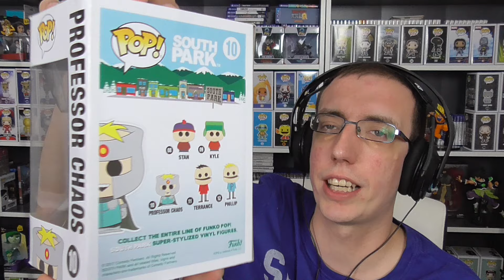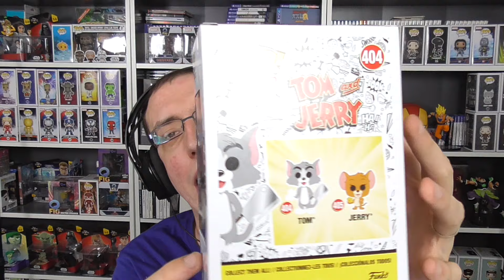6 nouvelles funko pop pour la collection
Aujourd'hui on se retrouve avec 6 nouvelles funko pop provenant de 6 univers différent mais tous plus connu les 1 que les autres !!!